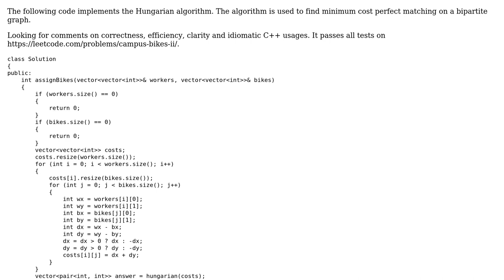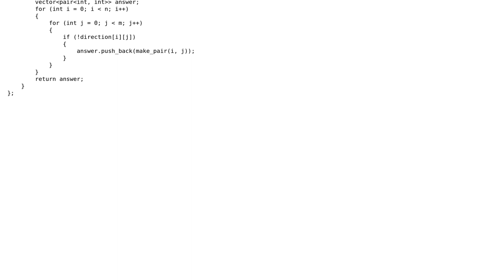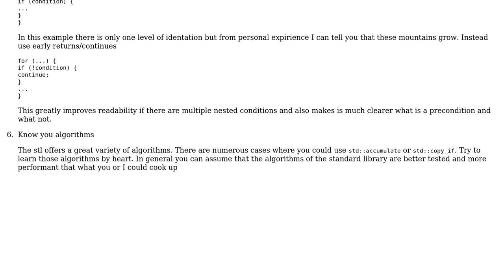LeetCode #1066 - Campus Bikes II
With thanks & praise to God, and with thanks to the many people who have made this project possible! | Content (except music & images) licensed under CC BY-SA | Music | Images & others | With thanks to user miscco user Andrew Au and the Stack Exchange Network Trademarks are property of their respective owners. You are responsible for your own actions.